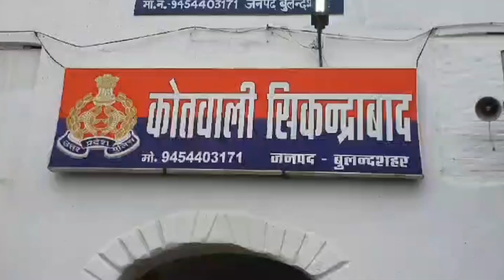परचून व्यापारी से नोटों का थैला छीनकर भागने वाला लुटेरा गिरफ्तार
UPCRIMEPRESS news
UPCRIMEPRESS News Channel